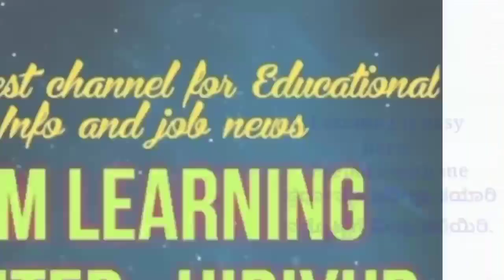TARGET GPSTR 2022 ARITHMETIC PROGRESSION | ಸಮಾಂತರ ಶ್ರೇಡಿಗಳು part 6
T M Learning Centre links

 ಈ ವಿಡಿಯೋದಲ್ಲಿರುವ ಪಿಡಿಎಫ್ ಗಾಗಿ ಈ ಕೆಳಗಿನ ಲಿಂಕ್ ಅನ್ನು ಬಳಸಿ ಆಪನ್ನು ಡೌನ್ಲೋಡ್ ಮಾಡಿ
 ಪಿಡಿಎಫ್ ಆಫ್ ಯೂಟ್ಯೂಬ್ ಕ್ಲಾಸಸ್ ಕೋರ್ಸಿಗೆ ಜಾಯಿನ್ ಆಗಿ.